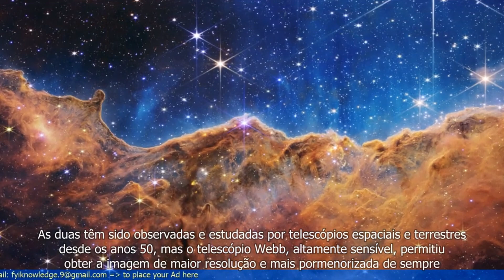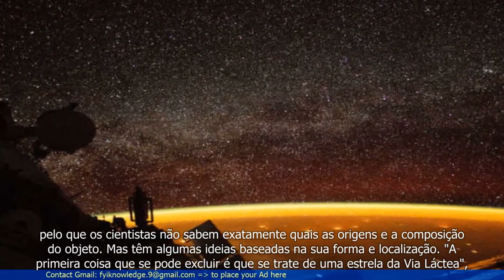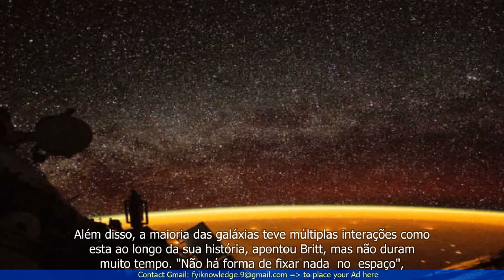Sim, existe - Ponto de Interrogação no Espaço sideral